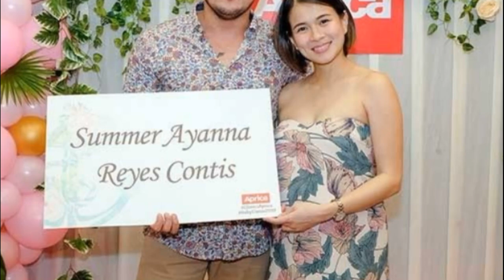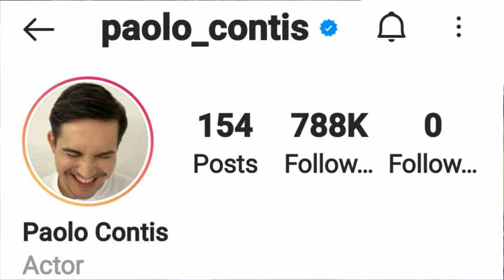Mga Lalaking Nalink at Nakipagrelasyon Kay LJ Reyes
Ang hot momma na si LJ Reyes ay isa sa pinakamagaling na Kapuso actress. Sa kanyang pamamalagi sa showbiz, may iilang mga lalaki na rin ang nalink sa kanya.